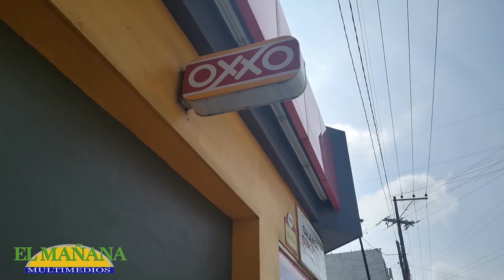Frenan expansión de tiendas OXXO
La cadena comercial OXXO buscaba seguir con viejas prácticas que utilizó en la administración pasada para instalarse en lugares donde la ley no lo permite; después de entregar la solicitud ante la Dirección de Comercio Municipal, les fue negado el permiso, ya que donde se establecerían violaba la Ley de Bebidas Alcohólicas del Estado.